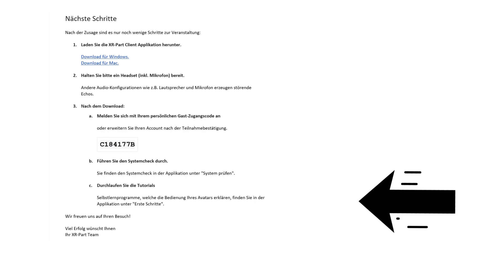Erklärvideo Beteiligungsraum Studio Südstadt 4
Studio Südstadt 4 mit dem moderierten Online Workshop im XR-Part Beteiligungsraum bietet Ihnen die Möglichkeit, sich bequem von zuhause aus in den Beteiligungsprozess einzubringen.